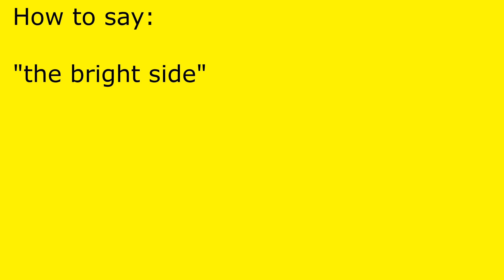How to pronounce the bright side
the bright side pronunciation.